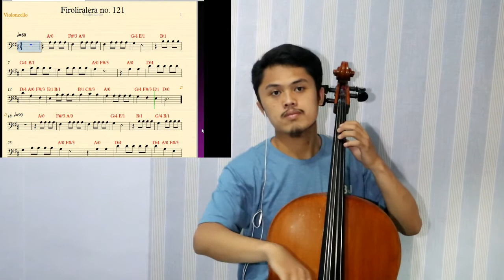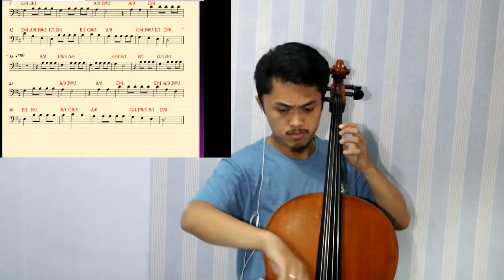Essential Elements for Strings -FIROLIRALERA No. 121 Cello version - Book 1